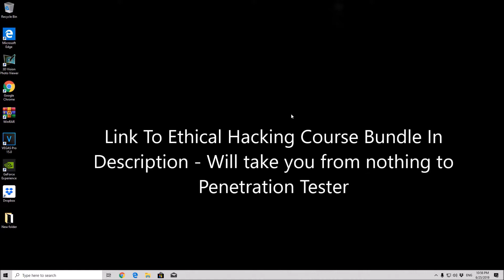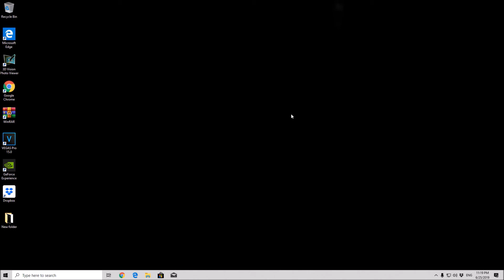What Is Ethical Hacking? Why Is It Important?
This "what is ethical hacking" video will give you an understanding of exactly what ethical hacking is and why it is so important in the 21st Century. Further, in this video you will learn about the different types of hacking and it should help you to decide whether ethical hacking is a career path you wish to pursue.

 All the best, James.